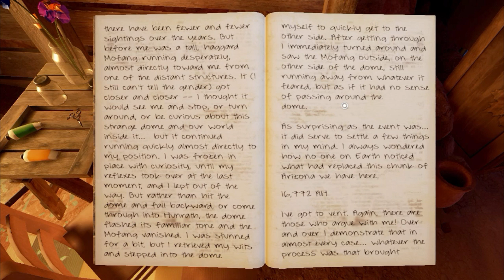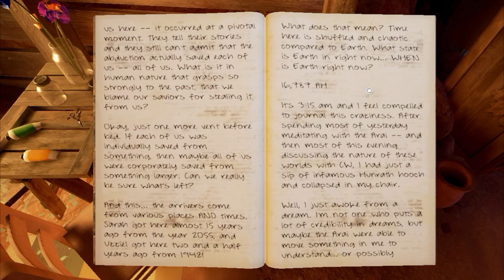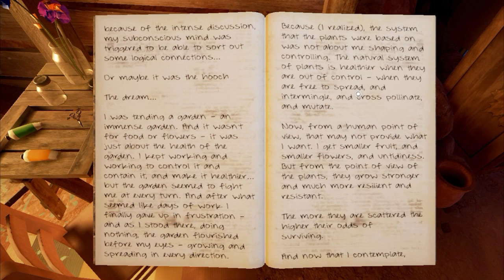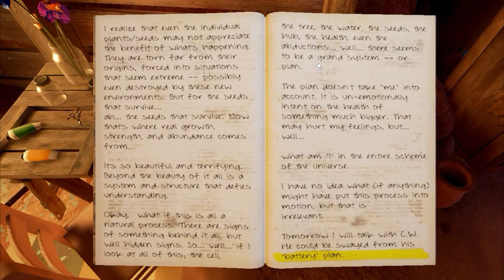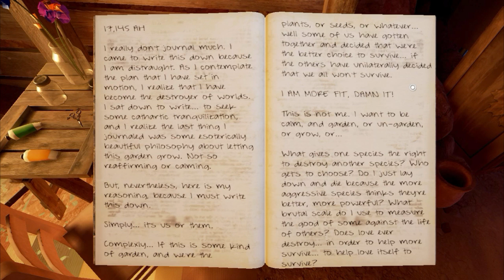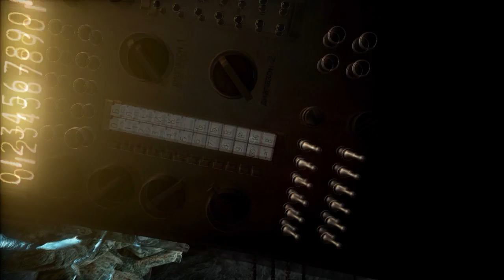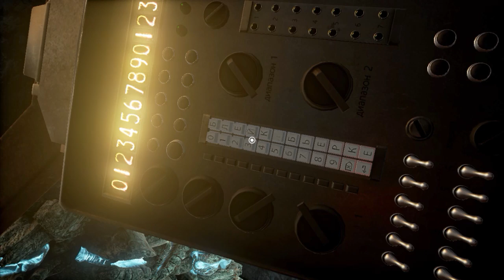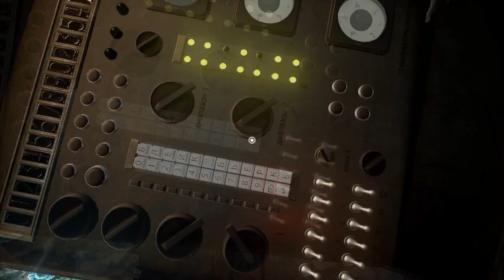Let's Explore Obduction - part 17 - Hey, remember that big sphere?